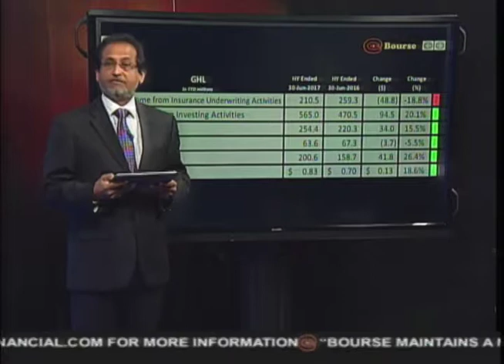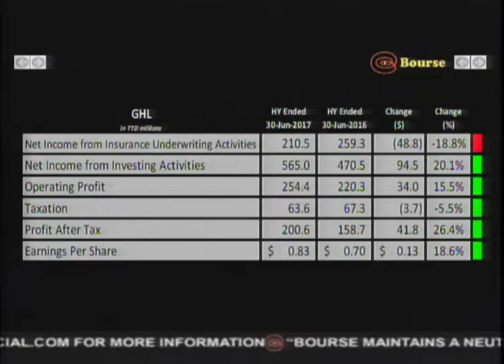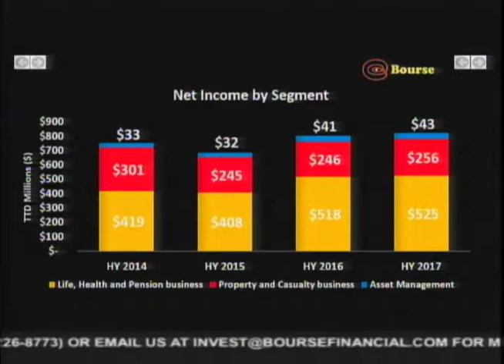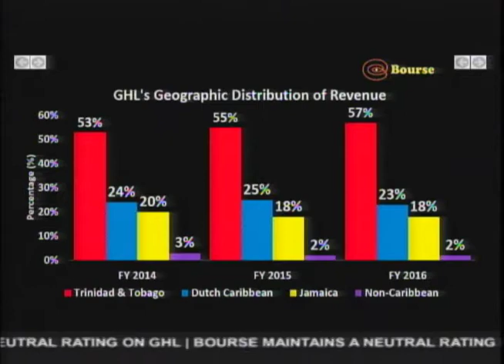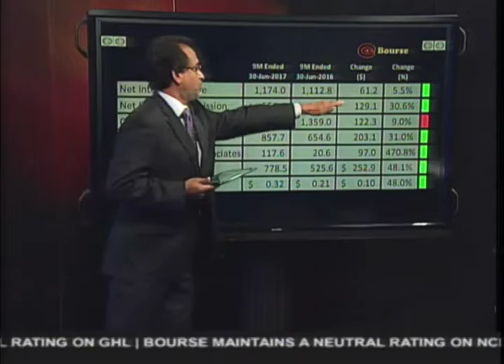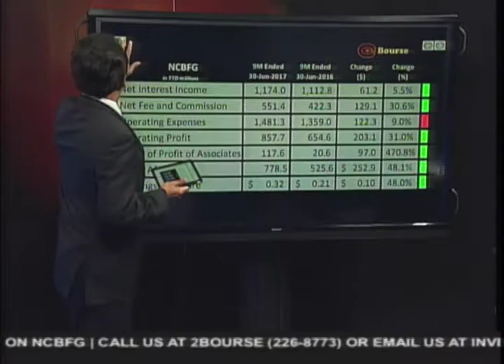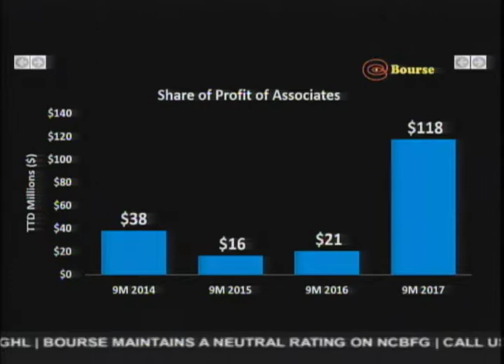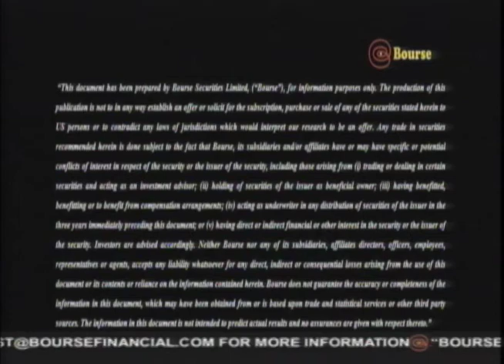Bourse Report | 14.08.2017 | Guardian Holdings & NCB Jamaica Performance Update